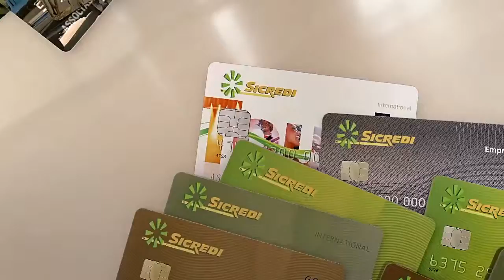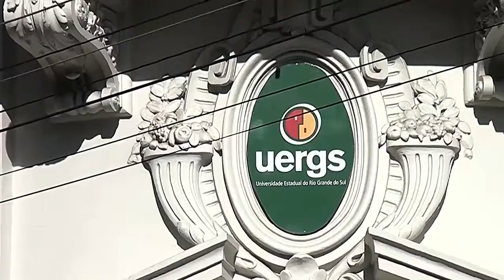TV Cidade 10 Livramento, Valorizando o que é nosso!!!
A Frente em Defesa da UERGS - Universidade Estadual do Rio Grande do Sul- foi oficialmente instalada na ultima terça-feira a Câmara de Vereadores.